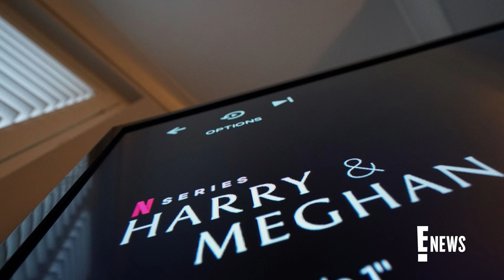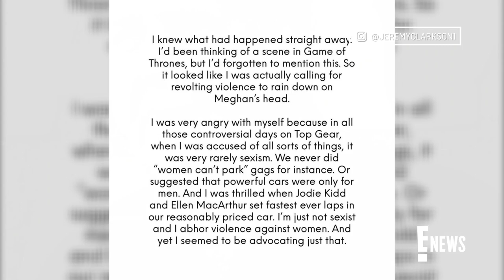Harry and Meghan Clap Back at British Broadcaster Jeremy Clarkson | E! News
The Duke and Duchess of Sussex blast the former Top Gear host's claim of an apology after he wrote in an article that he hates Meghan Markle "on a cellular level."